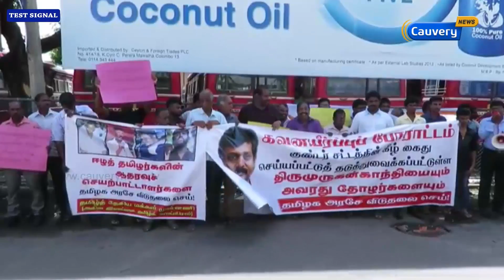திருமுருகன் காந்தியை விடுதலை செய்ய வலியுறுத்தி போராட்டம்